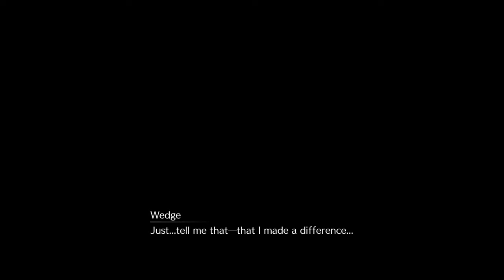FINAL FANTASY VII REMAKE - The Arsenal Boss Battle